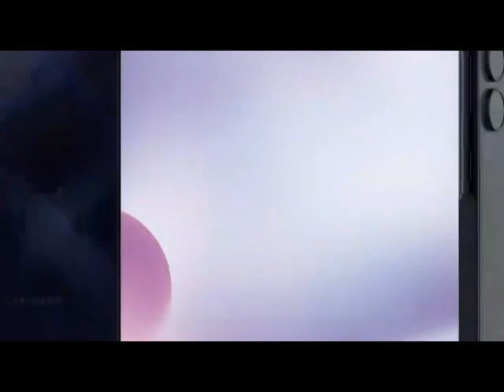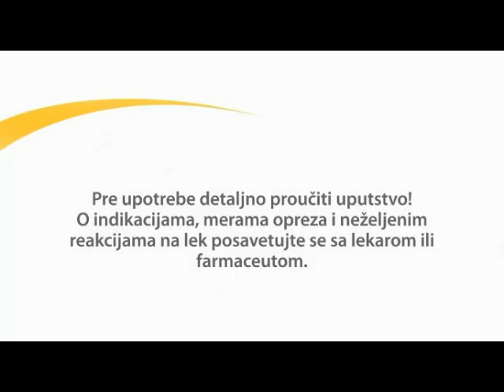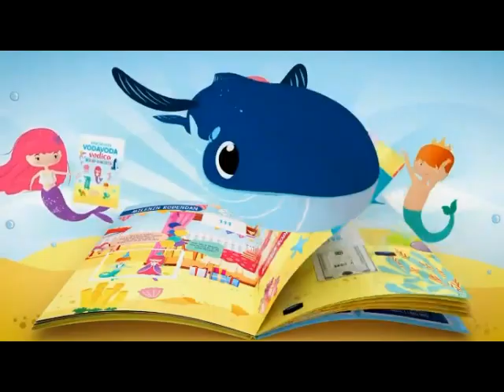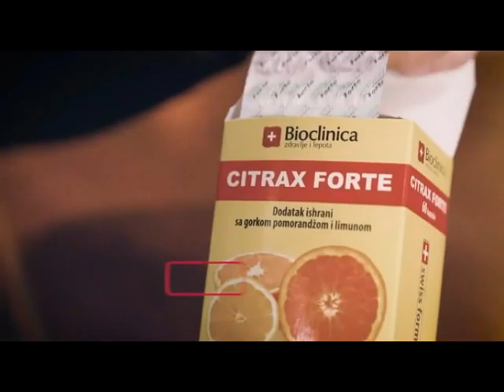Reklame TV Pink 30-09-2024 (3)